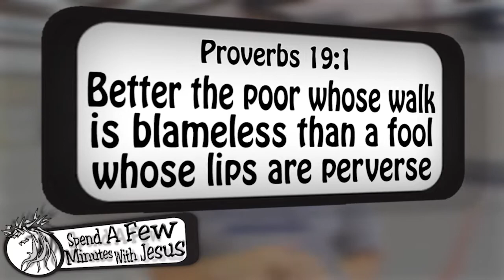Healthy Boundaries --Day 1 | #260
"Healthy Boundaries"
Proverbs 19